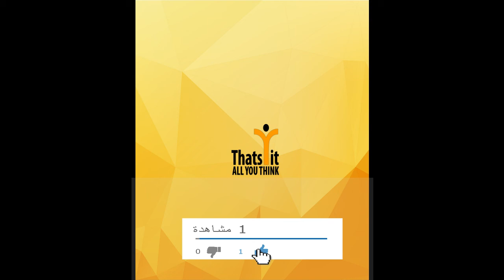أفضل حيّل و تسريحات الشعر لهذا الاسبوع